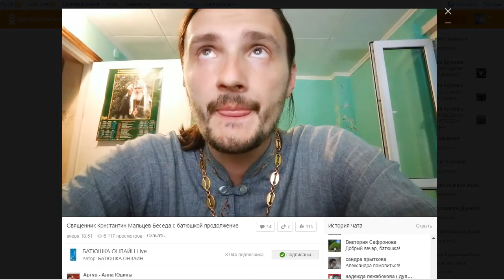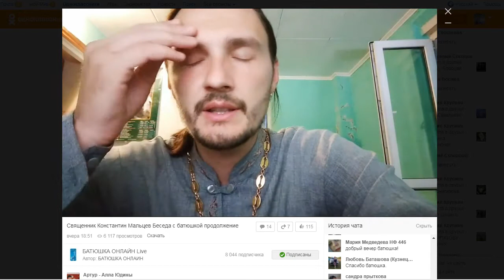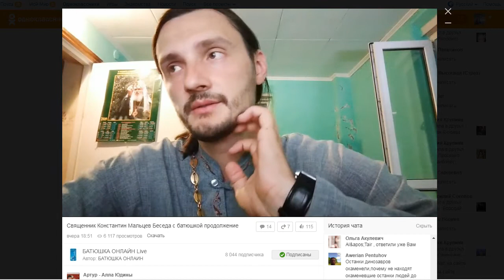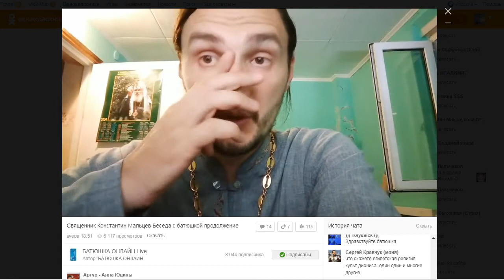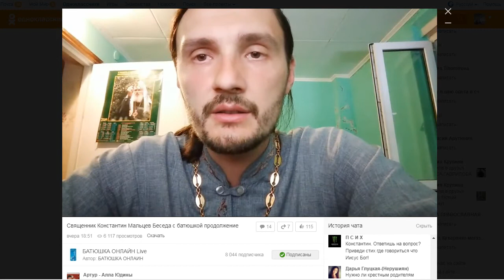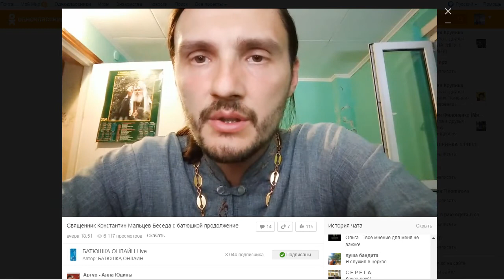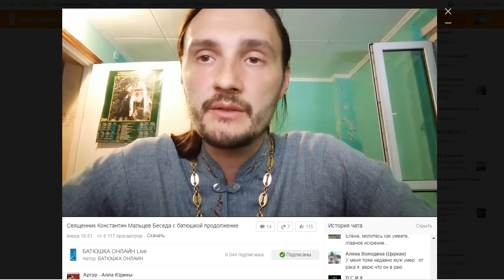священник Константин Мальцев. Беседа с батюшкой 2ч 2017 09 18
Прямая трансляция в одноклассниках 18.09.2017